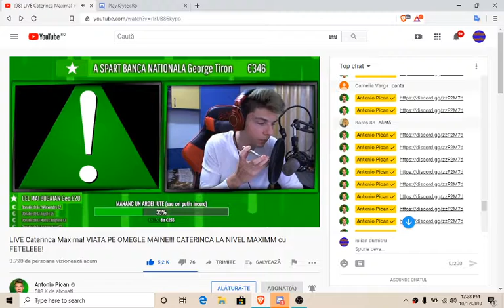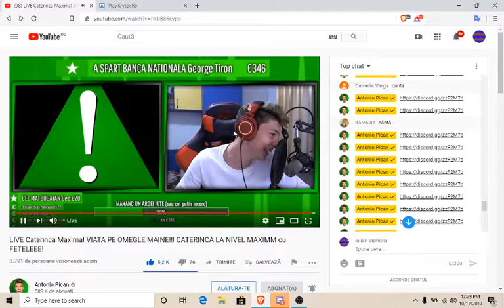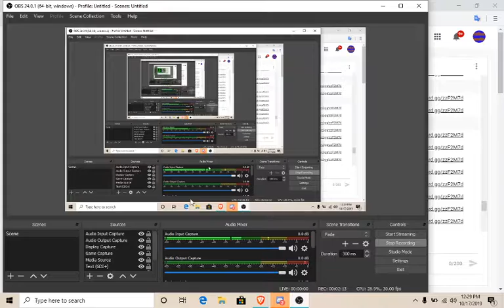ANTONIO PICAN SE DESPARTE DE GAGICA-SA